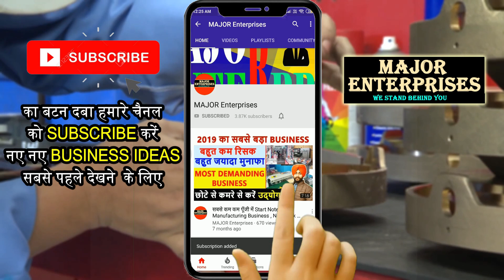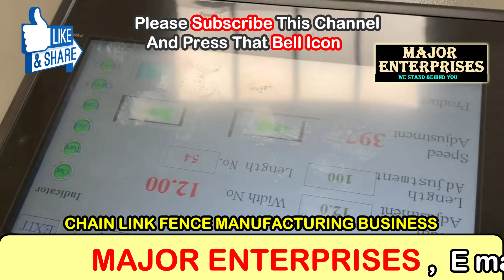घर बैठे अपनी फैमिली के साथ शुरू करे ये बिज़नेस| laghu udyog | Best Small Business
Title-

AMRITSAR , PUNJAB.
AN ISO 9001: 2008 CERTIFIED Co.